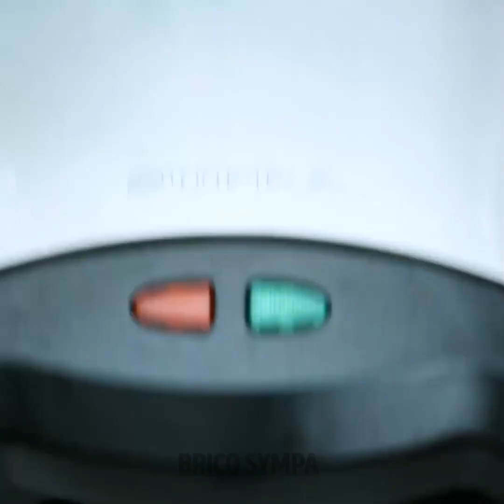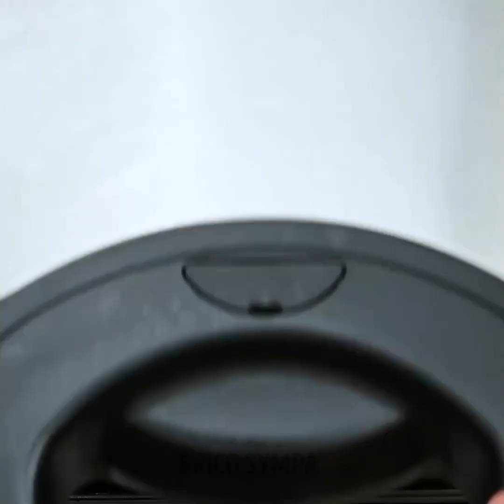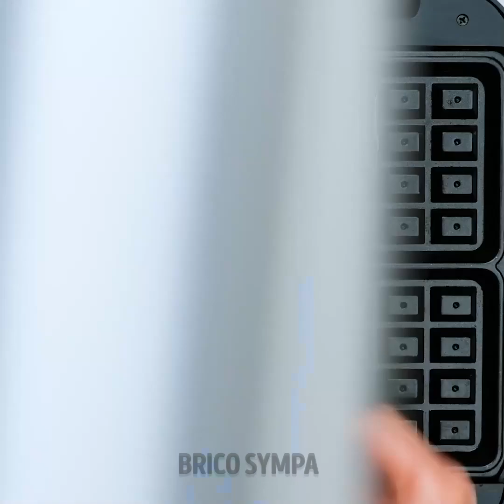Cuisiner comme un PRO